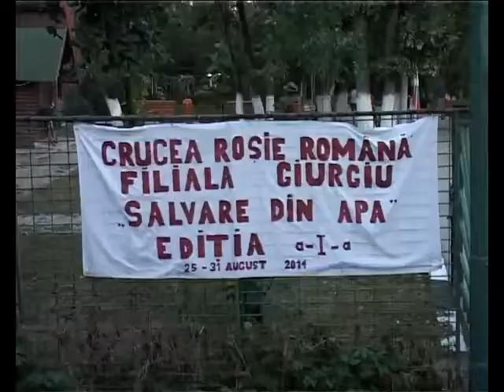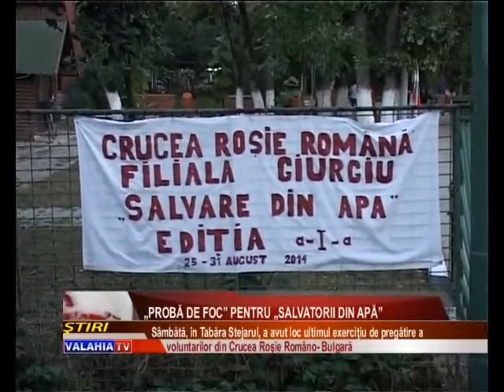„Probă de foc” pentru „salvatorii din apă”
Un zgomot puternic, amplificat de staţiile audio şi completat de strigătele de ajutor ale victimelor. Totul face parte dintr-un scenariu bine pus la punct de către voluntarii Crucii Roşii care s-au înscris în tabăra Salvatori din apă şi care au participat sâmbătă la un exerciţiu de simulare a unui cutremur.